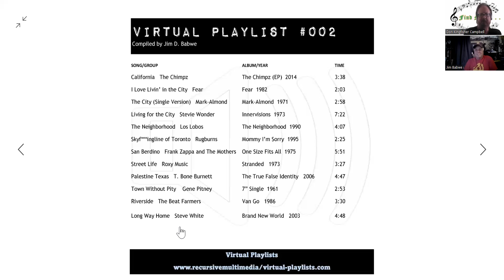FIND MUSIC 60 Jim Babwe's Virtual Playlist #002 Songs of Places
Jim Babwe shares with Don Kingfisher Campbell his second virtual playlist, this time of songs about places, and so much more. He's got a wealth of information!